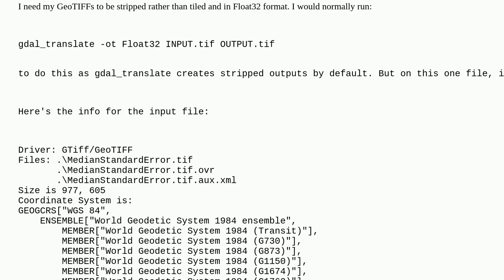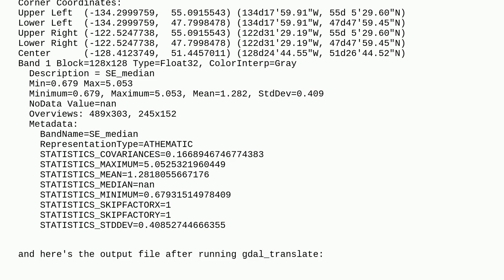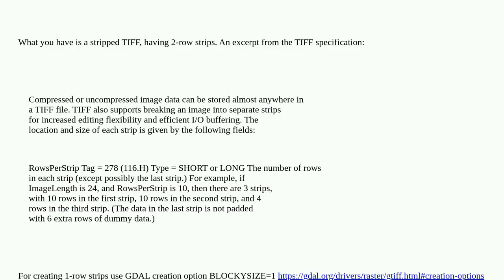Gis: Can't create stripped GeoTIFF with GDAL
Can't create stripped GeoTIFF with GDAL

A special thanks goes out to the community

  gdal-translate gdal geotiff-tiff